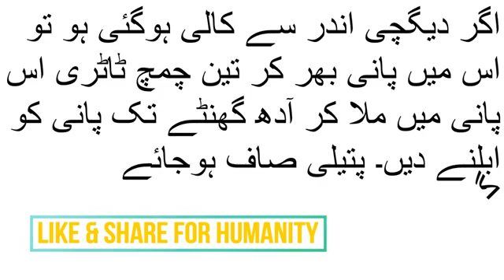How to wash durty utensils